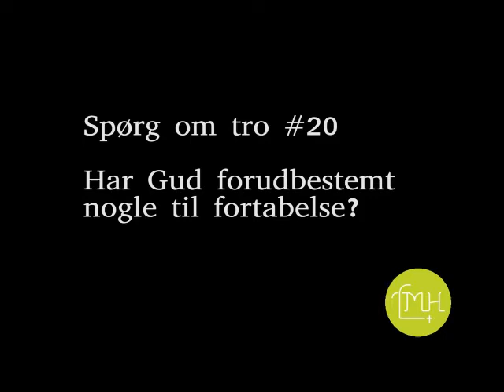Spørg om tro #20: Har Gud forudbestemt nogle til fortabelse?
Mikkel Vigilius, der er ansat på LMH, svarer på det spørsgmål